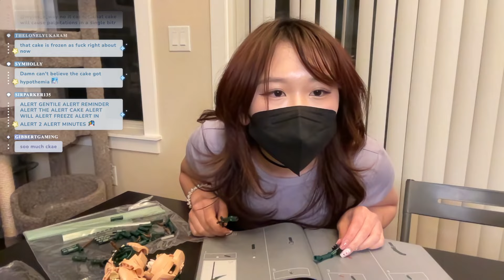Chat Catches Bao Lackin'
Istg, if I see the most replayed spike there...
Clipped by Twitch user: junmitz